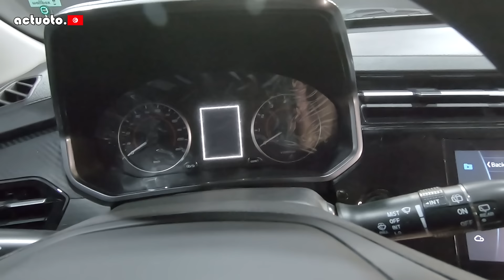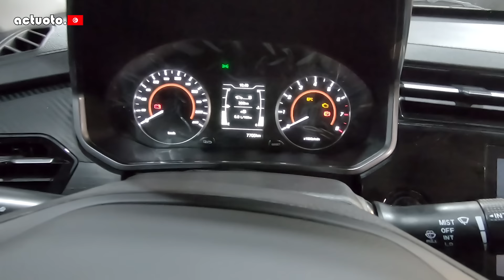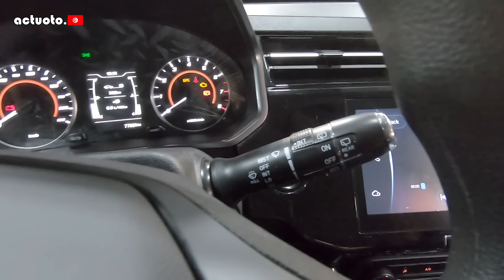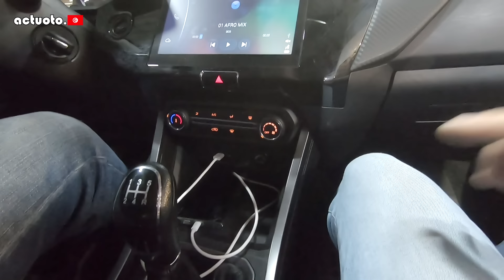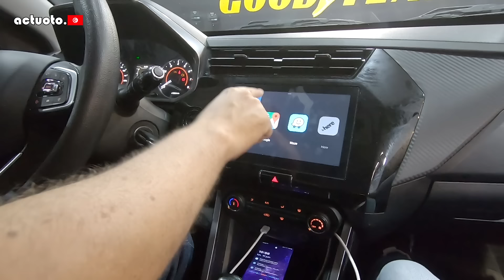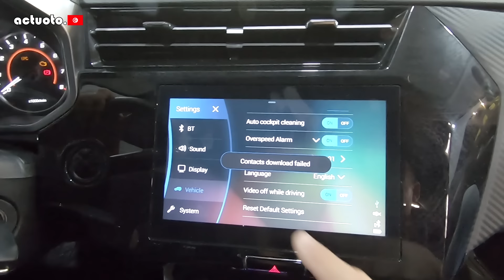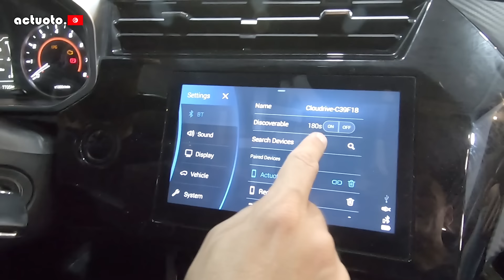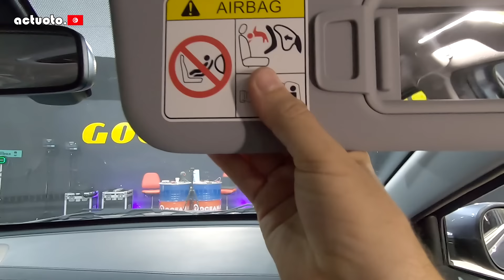Actuoto: CHERY Tiggo 1x, ça vaut le coup?. Intérieur (2/3). شيري تيقو 1 اكس الشعبية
تجربة الاسبوع تطرقنا فيها لسيارة شعبية جديدة في السوق التونسية وهي شيري تيقو 1 اكس
نسخة معدلة من سيارة شيري تيقو 2 او تيقو 3 اكس او تيقو 2 برو
كل التفاصيل والاراء مع فريقنا اكتواوتو
il s'agit en fait d'une configuration de la dite Tiggo3x appelée aussi Tiggo2pro selon le marché

00:00  intro & Clé
04:20  Qualité du coffre
03:42  Capacité du coffre
09:22  Habitabilité Arrière
15:34  Habitabilité Avant
20:07  Volant & Combiné
26:15  console centrale
29:40  infotainment